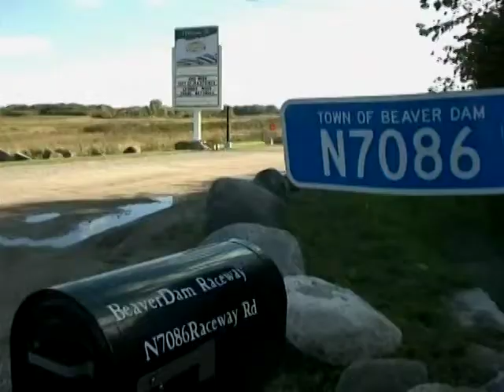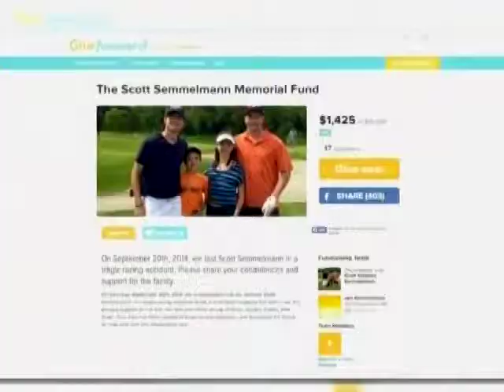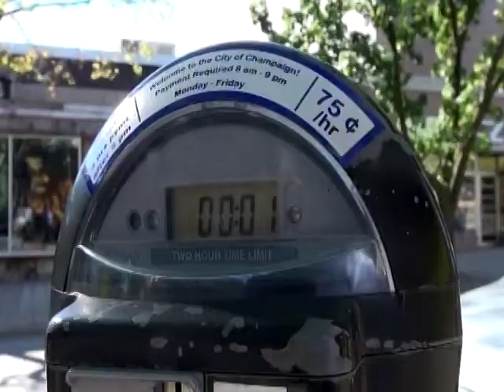NEWSBREAK 13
UI7 Newsbreak - Taped October 1, 2014